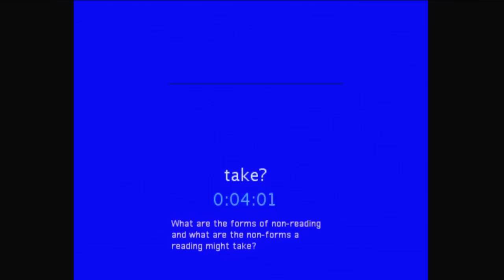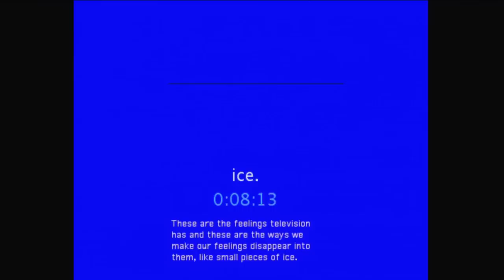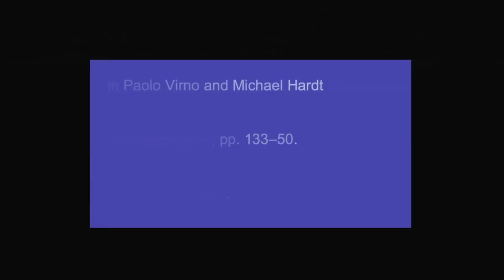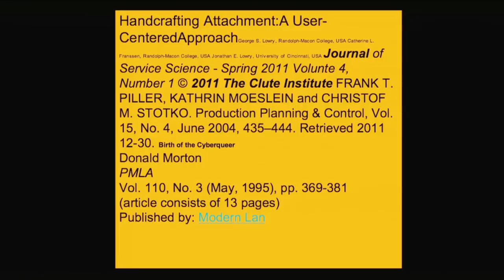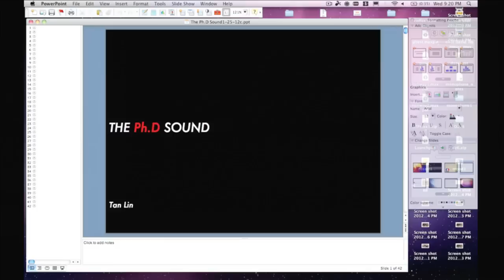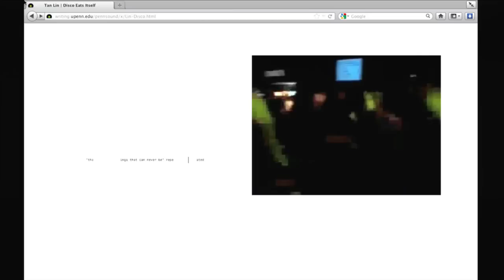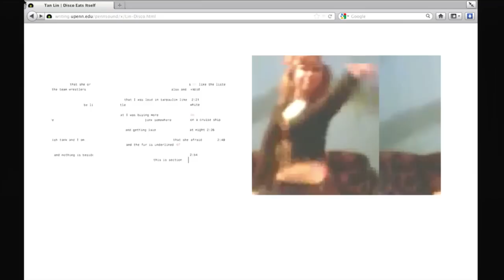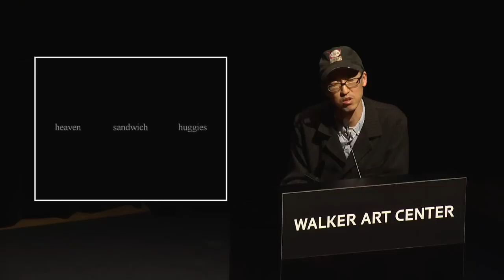Free Verse: Tan Lin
What does a language of abstraction sound like? Find out as Tan Lin, acclaimed for his works of "ambient literature," dazzles the intellect and the senses with a reading and screening of video works. The author of more than 10 genre-bending books, including Lotion Bullwhip Giraffe and Heath Course Pak, New York--based Lin takes cues from social media, yoga, disco, television, electronica, and other forms of pop culture. At the same time, he deliberately works against traditional notions of avant-garde "difficulty" and rigid categorizations such as poetry, fiction, and literary criticism.

Among Lin's numerous awards, grants, and fellowships is a 2012 award for poetry from the Foundation for Contemporary Arts and a 2004 Getty Visiting Scholar Fellowship. He is currently at work on a "sampled novel," Our Feelings Were Made by Hand—and, fittingly, a book about Andy Warhol's writing. Lin is also a video and performance artist whose work has been shown at the Yale Art Gallery, MOMA/P.S. 1, and elsewhere. With his sister, Maya Lin, he created the 2004 earthwork installation Input at Ohio University.

Free Verse is copresented by Rain Taxi Review of Books.

Presented in conjunction with the exhibition Painter Painter.